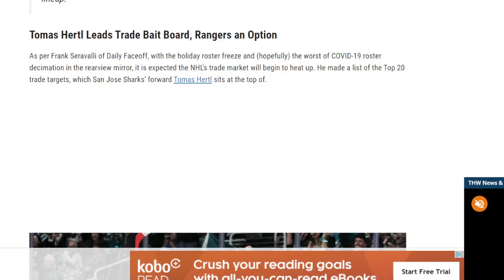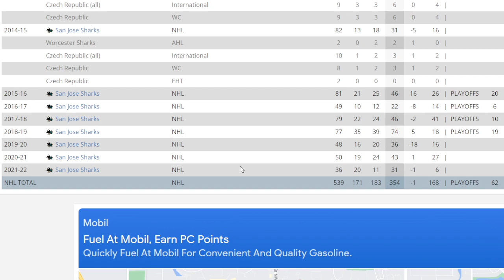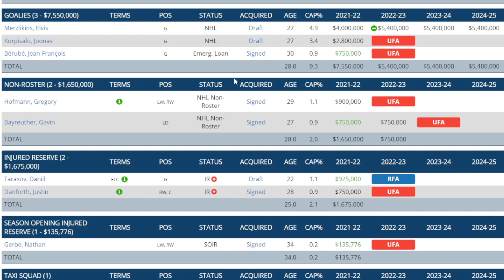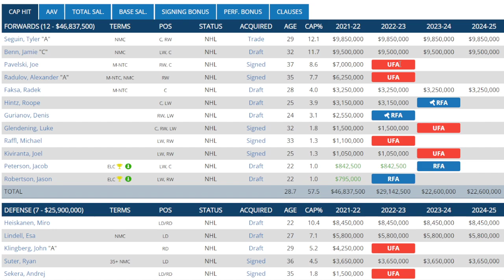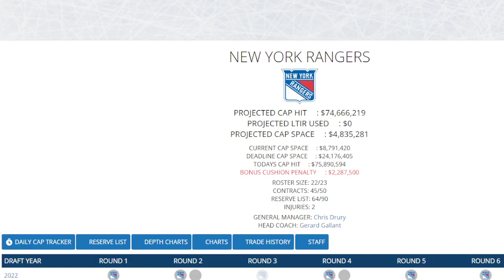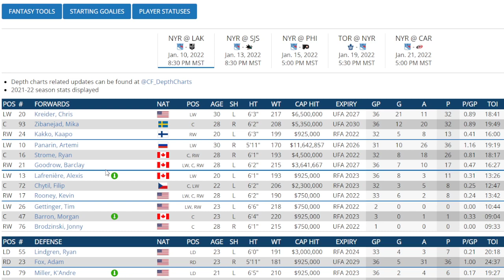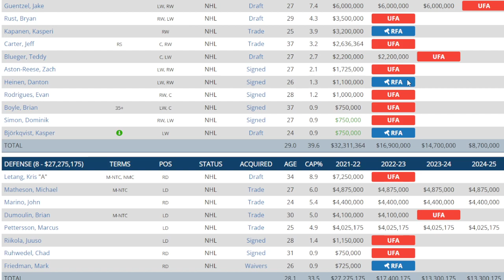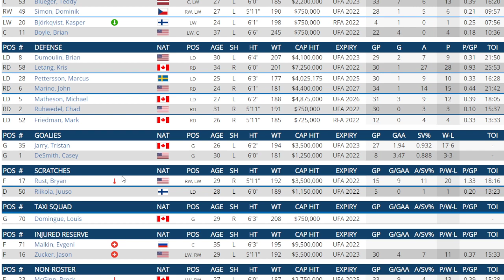NHL Trade News And Rumor Frolic - Tomas Hertl Available ? 5 Teams He May Go To .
I go over a few teams that will likely have interest on Hertl and what the cost may be .